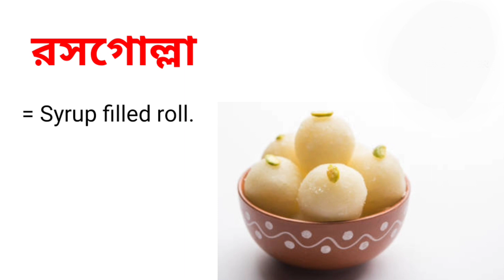রসগোল্লা কে ইংরেজিতে কি বলা হয় || Word Meaning Bengali To English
আজকের ভিডিওতে রসগোল্লার ইংরেজি অর্থ উদাহরণ সহকারে আলোচনা করা হয়েছে। আশা করছি ভিডিওটি তোমাদের উপকারে আসবে।